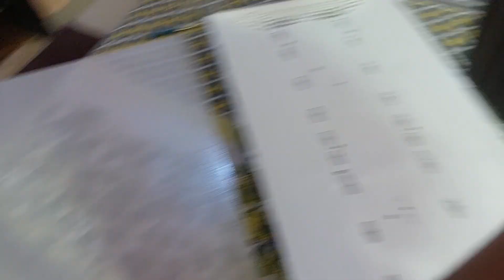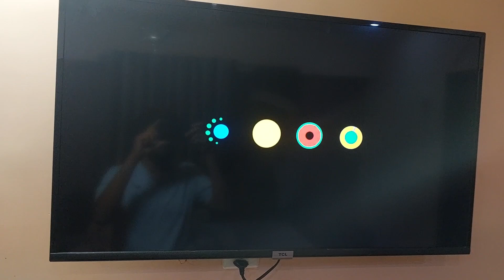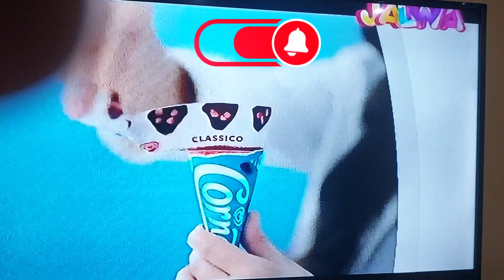How To Fix Led light In TCL Android TV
This video helps you to change LED lights in any LED TV.
In this video, we have changed the LED light of the TCL Android TV 32 inch.